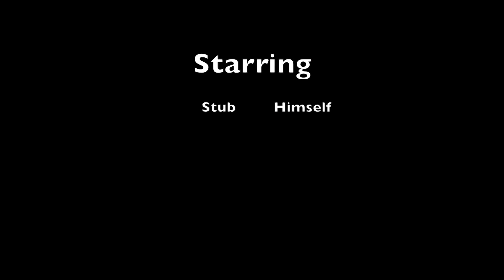Weekly W(h)ine with Stub 5 01: The NFL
In the first episode of Season 5, Stub lampoons the NFL's (and a few of its fans') hypocrisy while sipping a serviceable, easy drinking red blend from Washington.